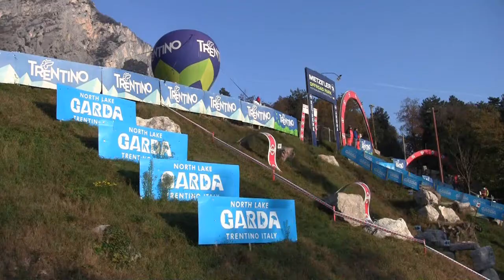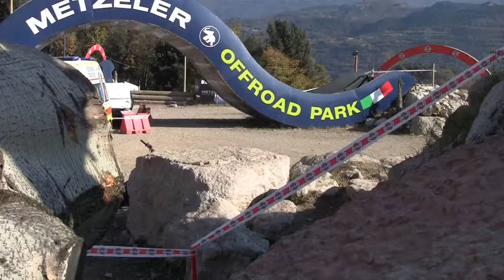Italiano Trial 2020 Offroad Park Pietramurata